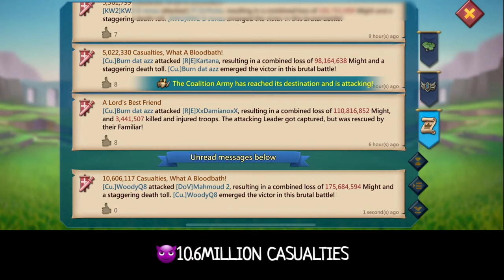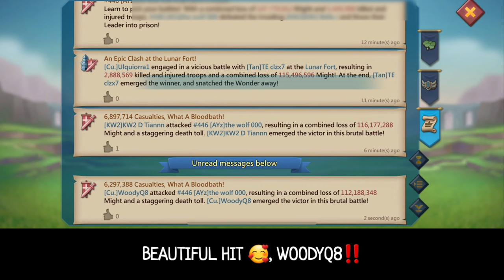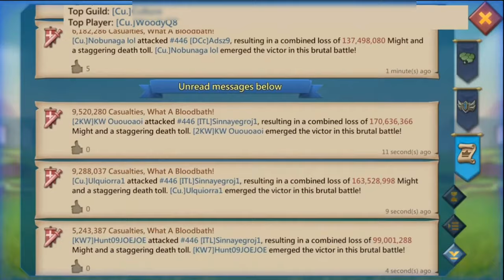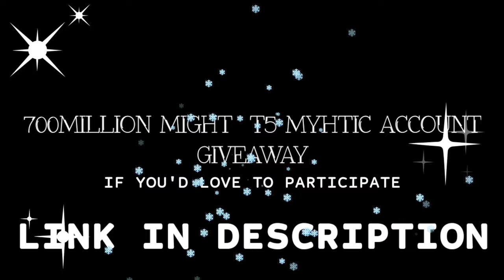WOODYQ8 GOING BEZERK! - KVK ACTION! - HORRORS OF KVK FT Cu. & KW TITANS IN ACTION! - Lords Mobile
WOODYQ8 ZEROED A 900MILLION MIGHT WITH SOLOS🌹‼️.

HUAWEI APPGALLLERY:
1) Install HMS security if prompted for AppGallery to run
2) Register a Huawei ID account
3) If you need any helps or want to join the VIP club, contact AppGallery Team via discord